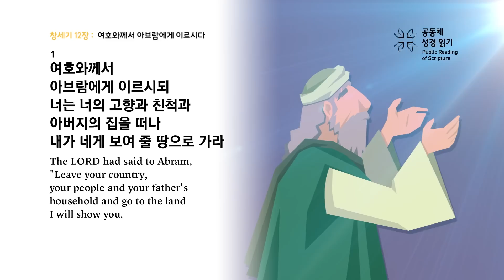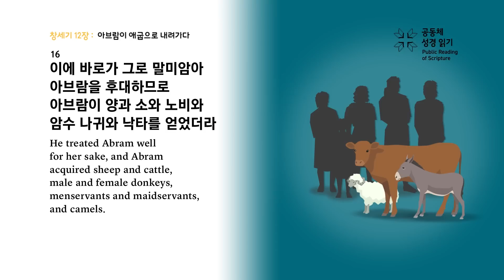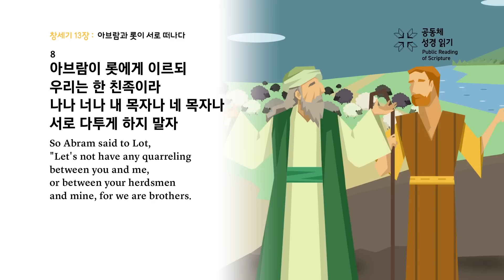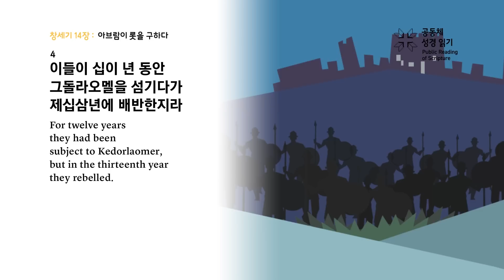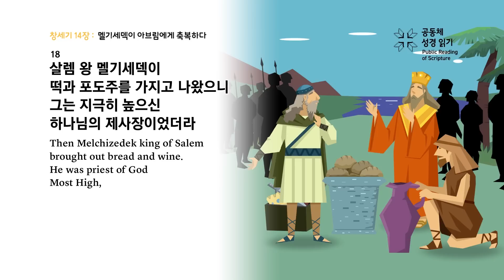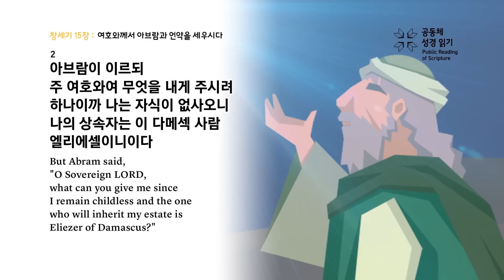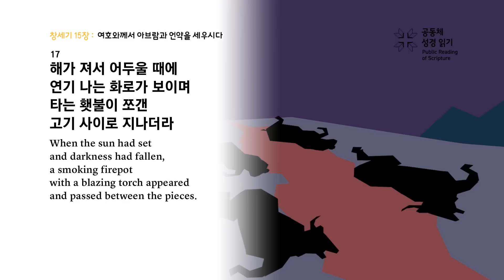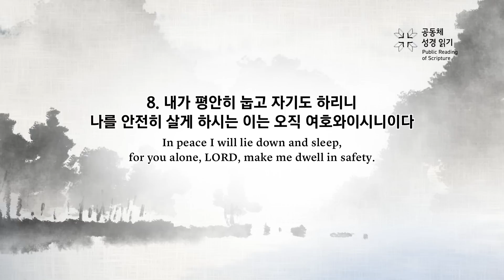공동체 성경읽기_1월 4일_4일차(창 12-15, 시 4)